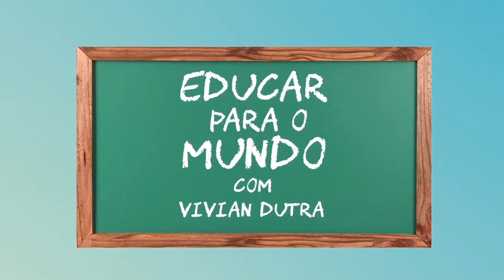Educar para o Mundo - Mudança de escola